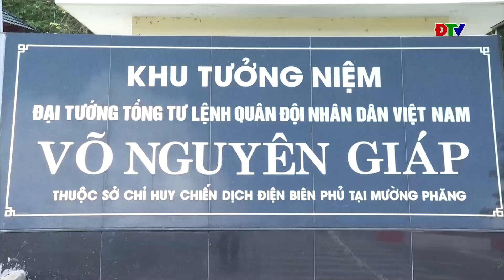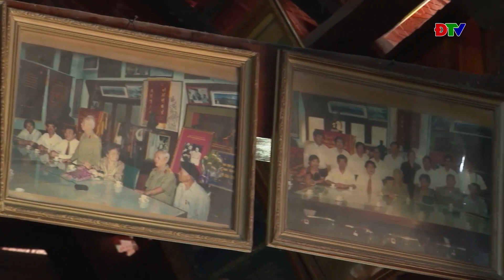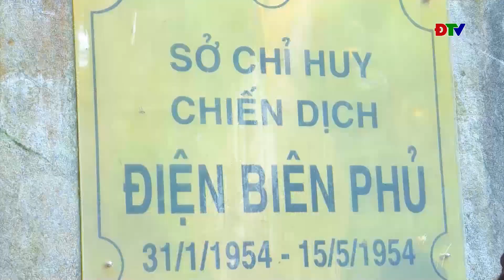ĐIỆN BIÊN - Đại tướng Võ Nguyên Giáp sống mãi trong lòng nhân dân